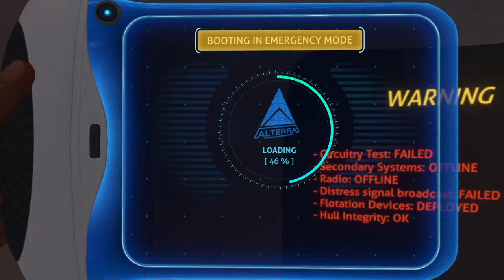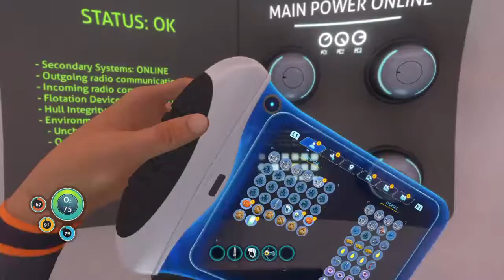Subnautica Ep. 1 Mission Blue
It's about Sylvia Earle. Go watch it.